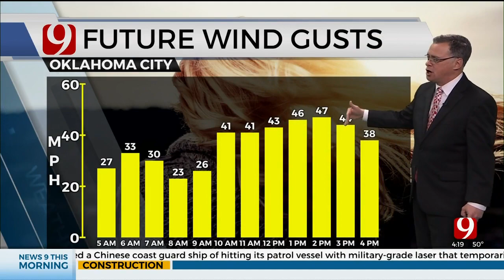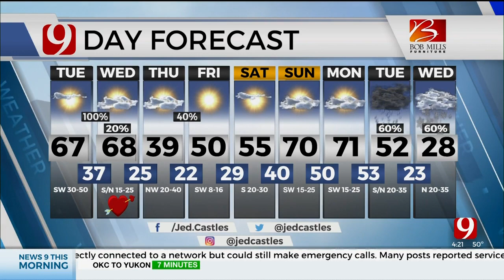Jed's Tuesday Morning Forecast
News 9 Meteorologist Jed Castles has your Tuesday Morning Forecast.